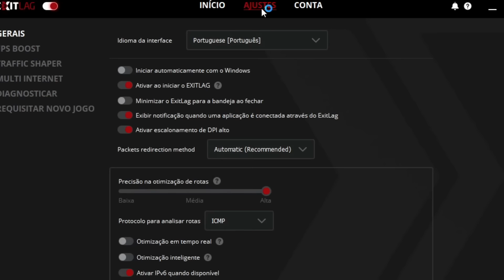SAADHAK NA COLETIVA DE IMPRENSA DO MASTERS MADRID PELA LOUD - COMPLETA E LEGENDADA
◆ Elimine seus problemas de conexão no VALORANT com ExitLag ◆